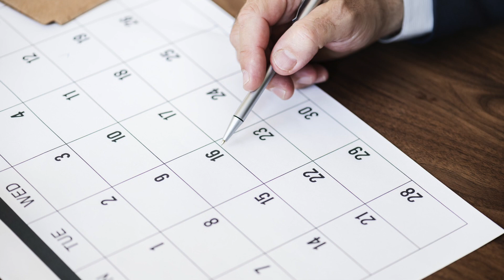Back to School alla grande. (Consigli per STUDENTI E GENITORI)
Stai per iniziare un nuovo anno scolastico o accademico? Questo video è dedicato a te che vuoi iniziare alla grande il nuovo anno. Consigli pratici per gli studenti ed i genitori che vogliono ricominciare la scuola o l'università alla grande.

✅Abbonati ad Amazon Prime con 30 giorni di prova gratis

✅Post it Segna-pagina 550 pezzi
✅Post it
✅Box Foglietti